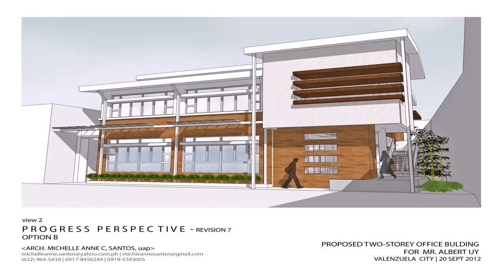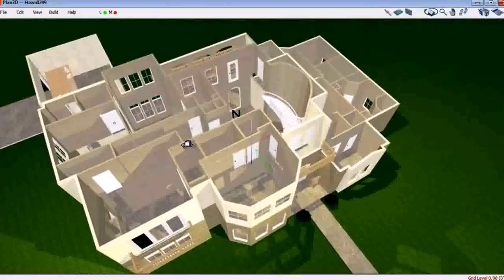Two Storey Simple House Design With Floor Plan - Gif Maker DaddyGif.com (see description)